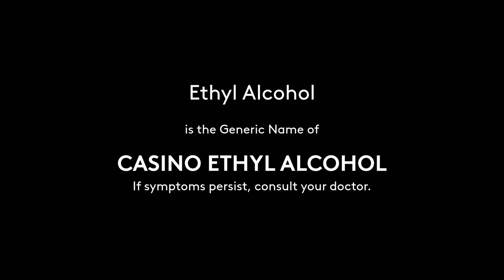Casino Ethyl Alcohol Radio Commercial 2H 2021 30s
This Radio Commercial was sourced from DYHP-AM 612 KHz RMN Cebu.

DRPS Two Episode No. 841: Casino Ethyl Alcohol Radio Commercial 2H 2021 30s